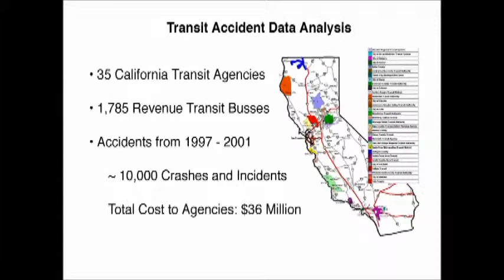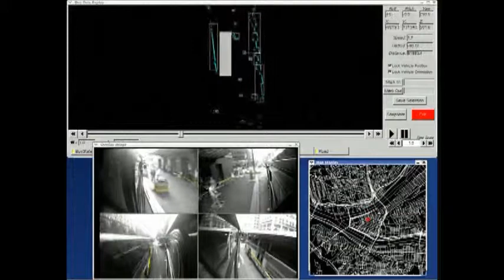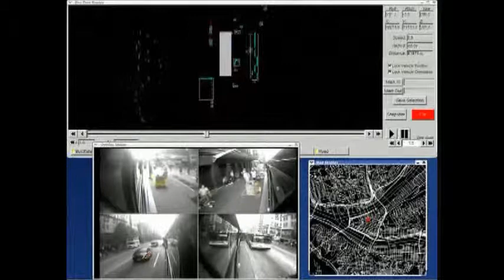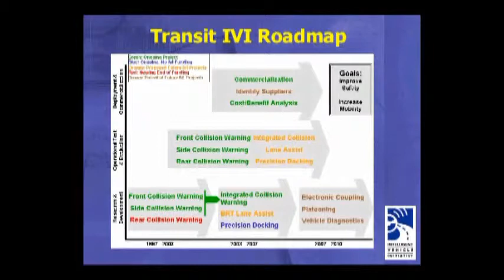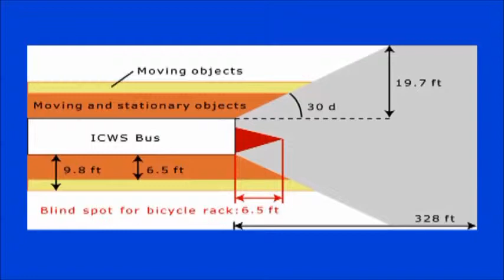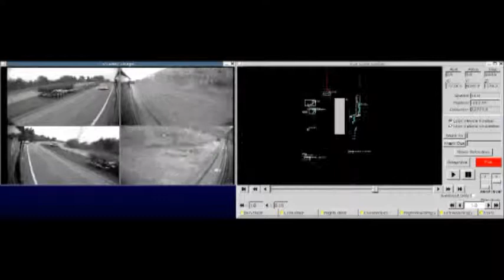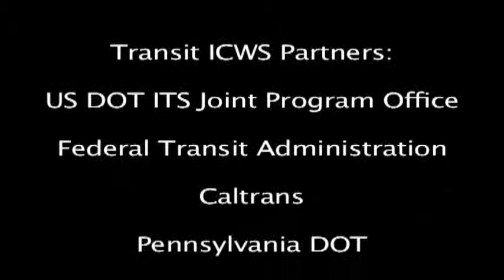Integrated Transit Collision Warning System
Vehicle collisions have been a significant concern for transit operators. They not only result in property damage, service interruptions and personal injuries, but also affect transit efficiency, revenue and public perception. In addition to collision damage, passenger falls resulting from emergency maneuvers also contribute to an increased potential for passenger injuries and liability.  This video goes over these concerns and explains (with a brief demonstration of the technology) why integrated transit collision warning system is so important.